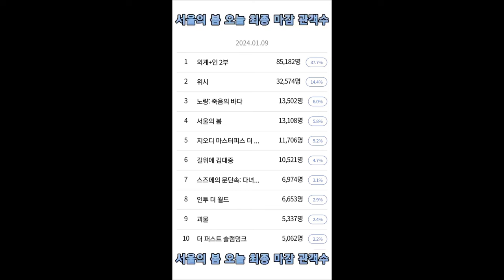서울의 봄 오늘 최종 마감 관객수